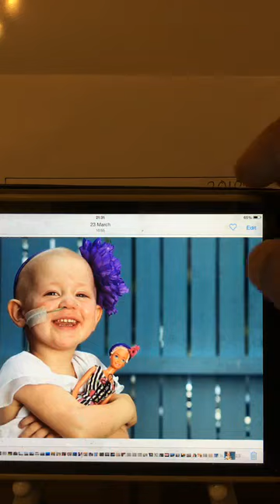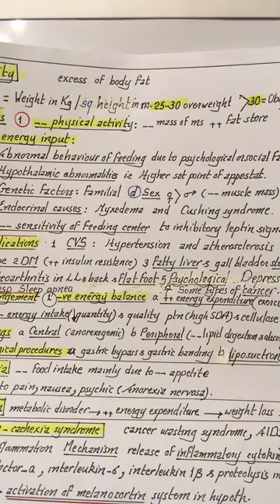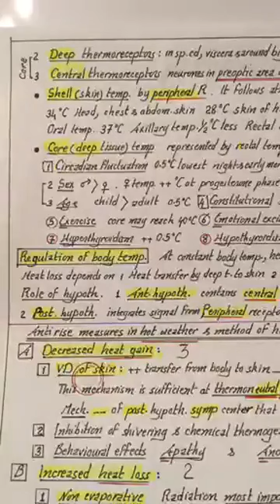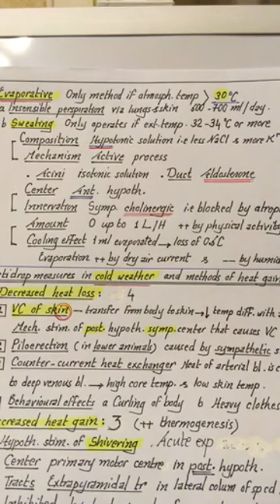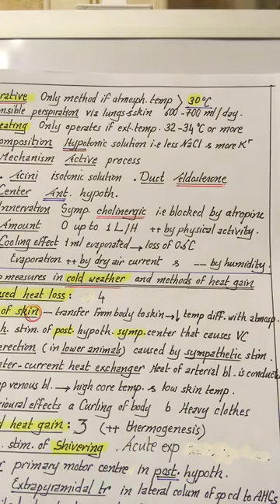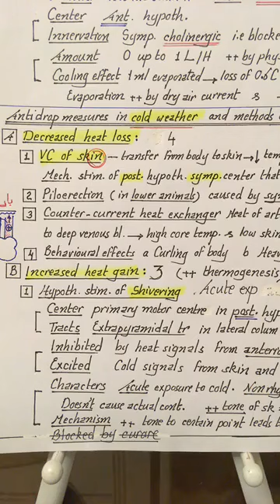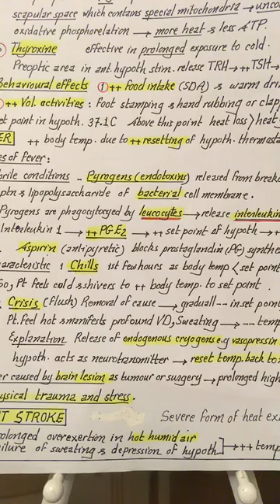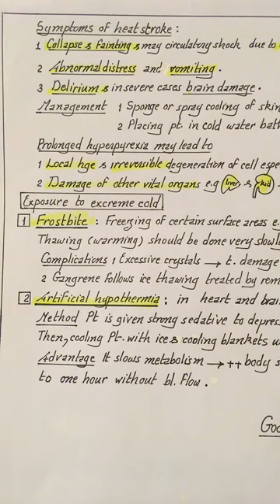Physiology | Metabolism | Last lecture | April 25 | Dr.Nagi | Arabic